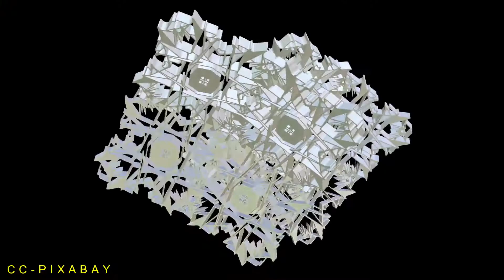Micro-Robots to treat Cancer | New technology explained?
Namaskaar Dosto, is video mein maine apko ek aise kamal ke Micro-Robot ke bare me btaya hai jisko dosto agar hum human body me insert karte hai to ye micro robots cancer ko cure karne me madad kar sakte hai aur is micro robot ki technology ke bare me detail me samjhaya hai. Mujhe umeed hai ki apko yeh video pasand ayega.

About:- Top Tech Information is a Youtube Channel, where you will find science and technology videos in Hindi. New video is posted everyday

Music Information:-

Intro Background Video Information:-

This is a free stock video released under Creative Commons (CC0)
and available under public domain category at Pixabay:-